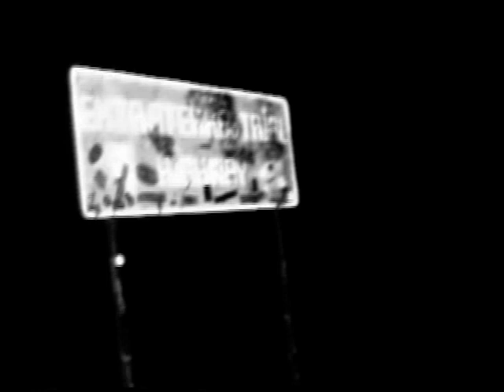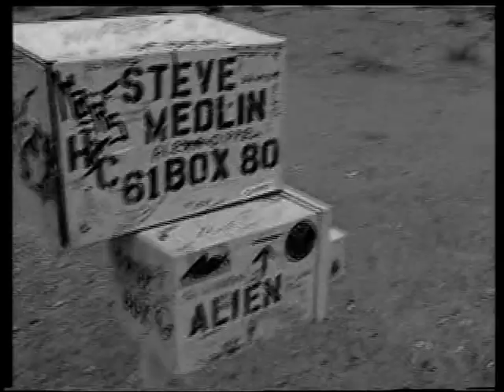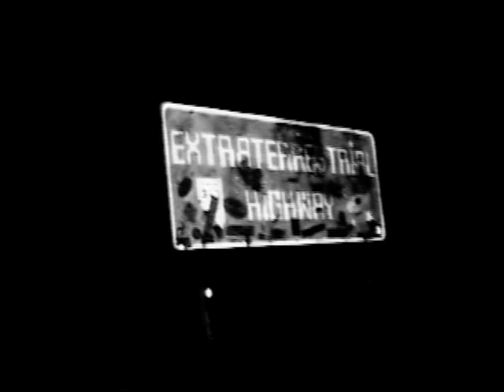Little Green Space Men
This is a video I made (and a song I wrote while in the Mindless Thuggs).